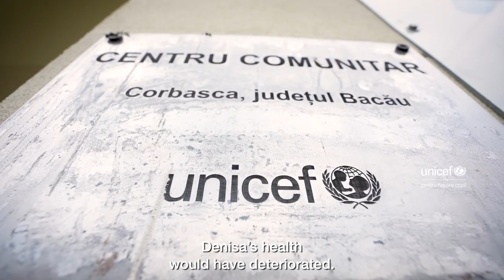Denisa and other children like her need your support